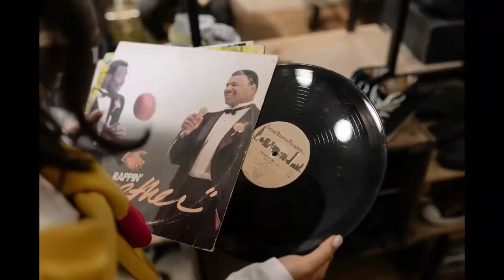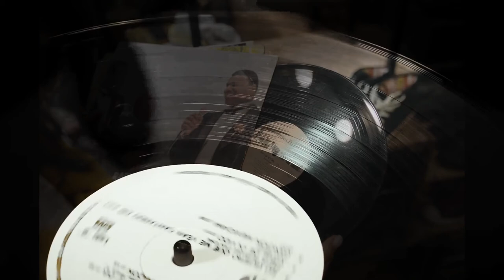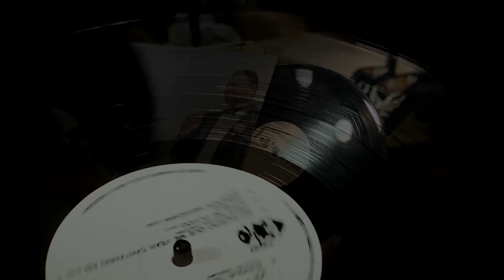classical music to calm down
Sometimes you need to calm down.

Quote of the day:
“Life is about making an impact, not making an income.”
- Kevin Kruse

I would appreciate if you leave your feedback in the comments. Thanks for listening!